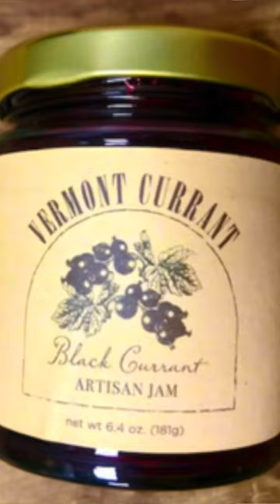Trying Black Currant Jam